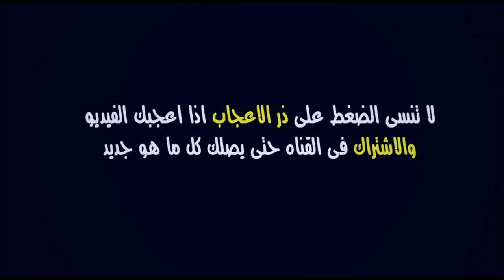تشكيلة الوداد البيضاوي الأساسية أمام إتحاد طنجة 🔥 البطولة الإحترافية 28/07/2021 | Wydad vs IRT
تشكيلة الوداد الرياضي أمام إتحاد طنجة برسم الجولة 28 من البطولة الوطنية الإحترافية 18/07/2021

الوداد
الوداد الرياضي
الوداد البيضاوي
اتحاد طنجة

Wydad vs IRT | Botola pro

WAC
Wydad
IRT
WAC IRT
Wydad IRT
WAC - IRT
Wydad - IRT
WAC vs IRT
Wydad vs IRT